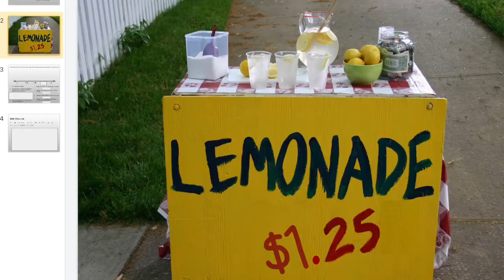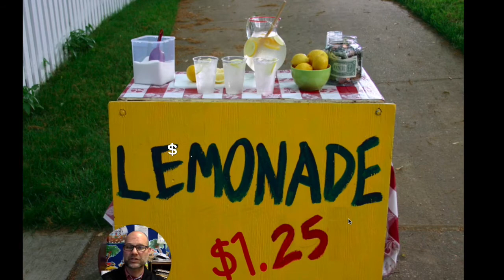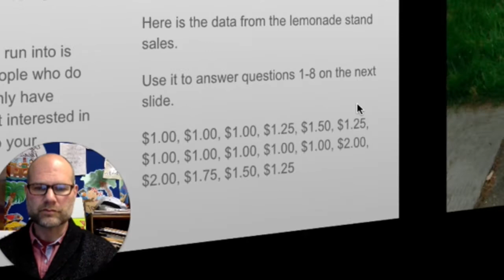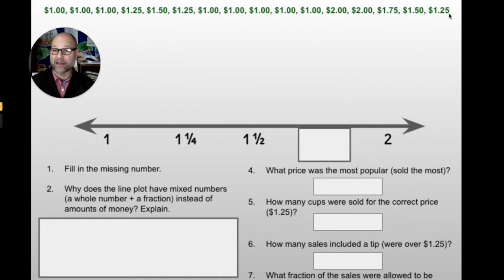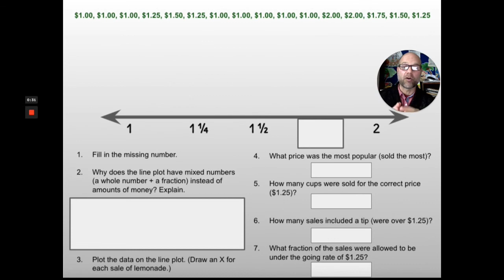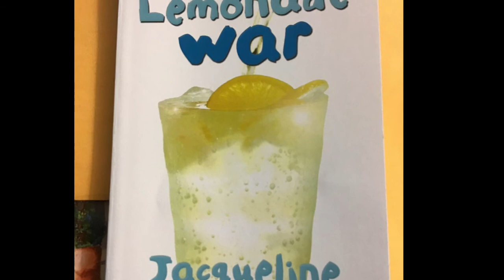“Lemonade Line Plots” a line plot assessment